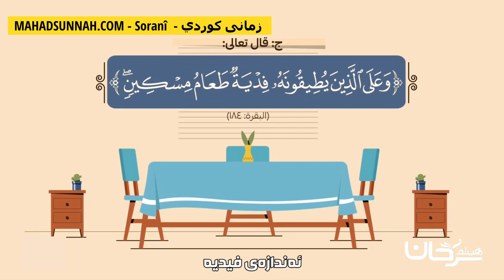ئەندازەی فیدیە مقدار الفدية